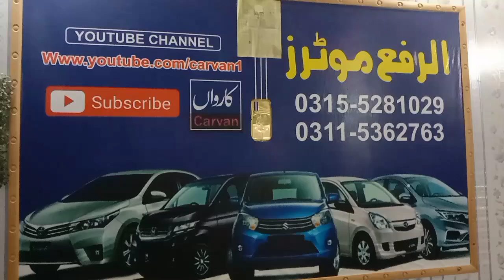Cars For Sale In Pakistan | MEHRAN| XLI|GLI|BOLAN|CULTUS|FX|KHYBER|XE COROLLA